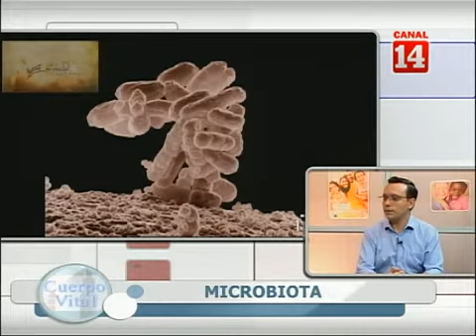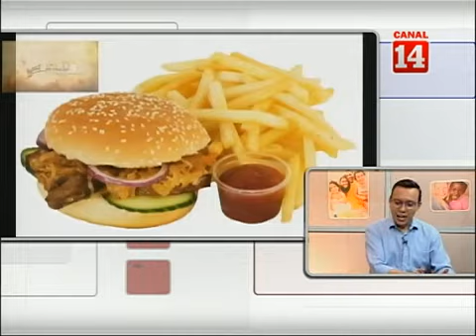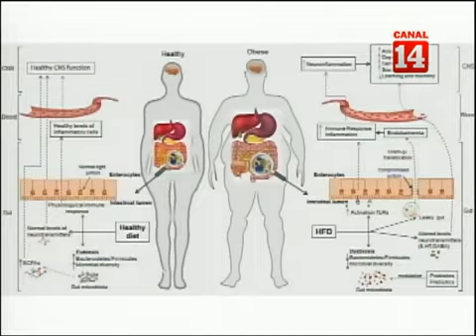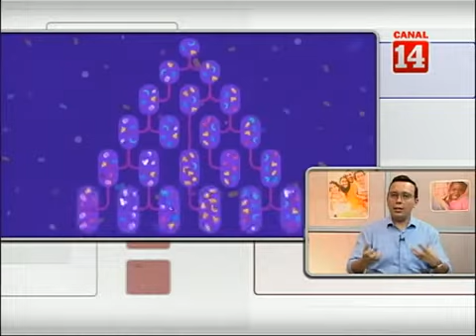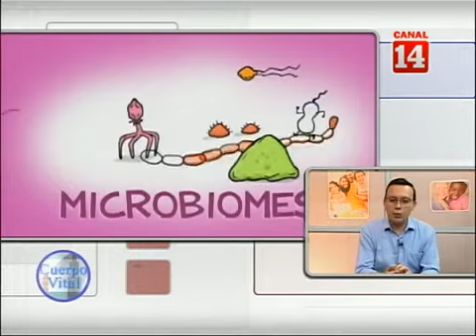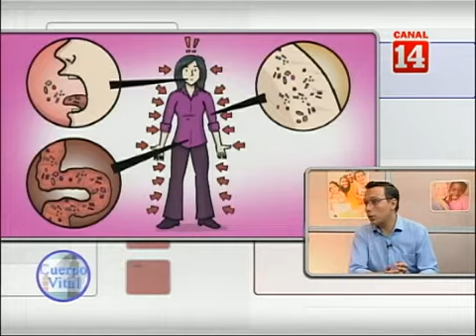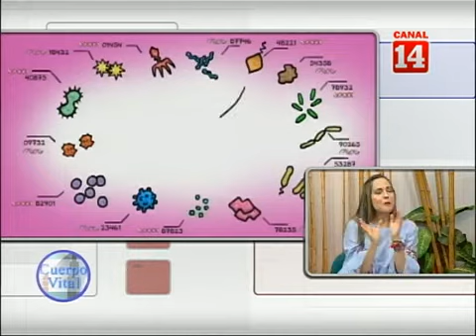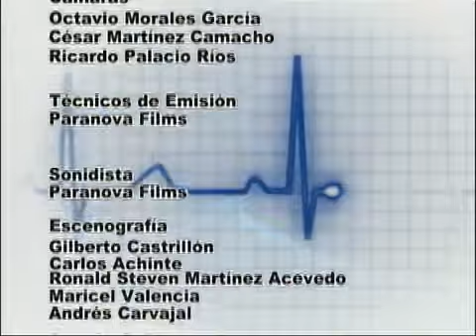Microbiota con el Dr Andrés Felipe Reyes - CUERPO VITAL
El Dr Andrés Felipe Reyes, Especialista en Medicina Integrativa, nos contó sobre la importancia de la microbiota, como teniendo estas bacterias correctas en el organismo, la salud en general funciona de una mejor manera.